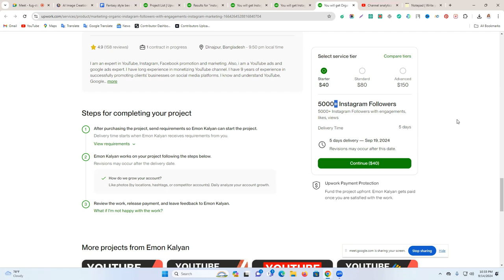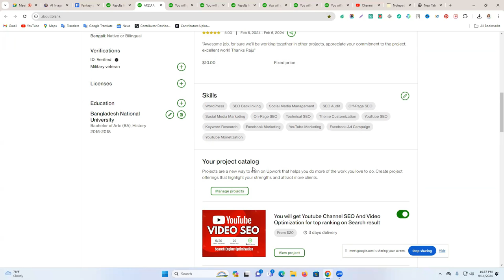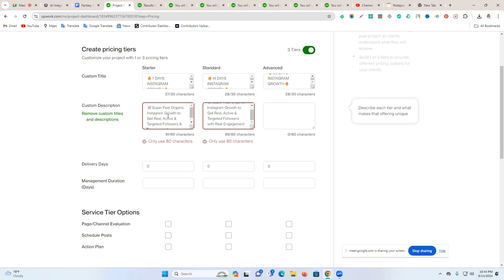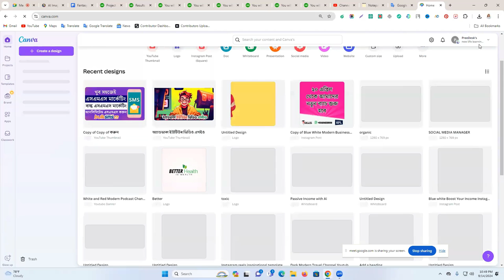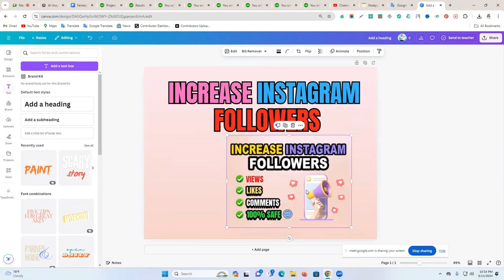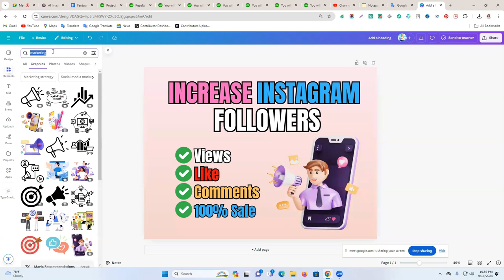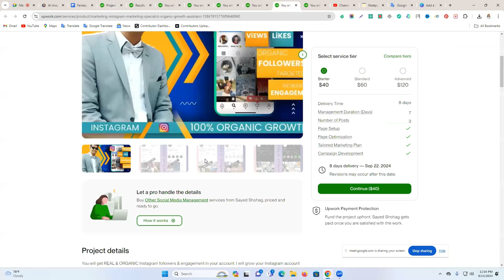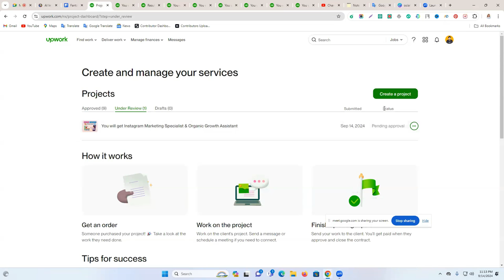How to Create Projects on Upwork | Upwork Project Create Bangla